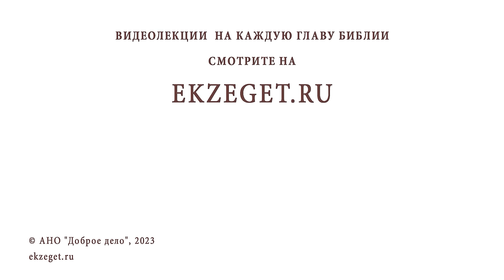ХРАМОВАЯ ГОРА. Предыстория появления святыни. Иеромонах Нектарий (Соколов)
Команда Экзегет.

На библейском портале "Экзегет" начинаем цикл бесед иеромонаха Нектария (Соколова), посвященных Храмовой горе в Иерусалиме. Первая беседа посвящена предыстории
Храмовой горы.

🔸 Введение во Храм Пресвятой Богородицы
🔸 Храмовая гора
🔸 Встреча Нового и Ветхого Завета
🔸 Апокрифы. "Протоевангелие Иакова"
🔸 Краеугольный камень
🔸 Авраам. Встреча с Мелхиседеком
🔸 Жертвоприношение Исаака
🔸 Скиния Моисея - прообраз всех храмов
🔸 Ковчег Завета
🔸 Заповедь о запрете изображений идолов
🔸 Богородица